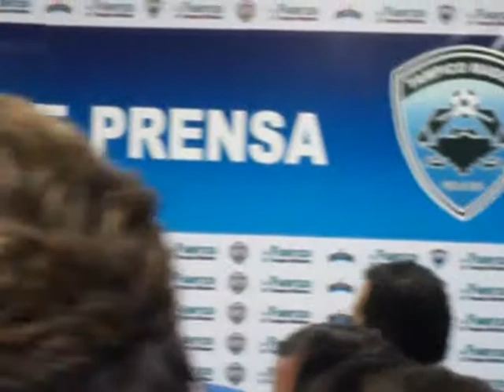Presentación Bono estudiantil TM